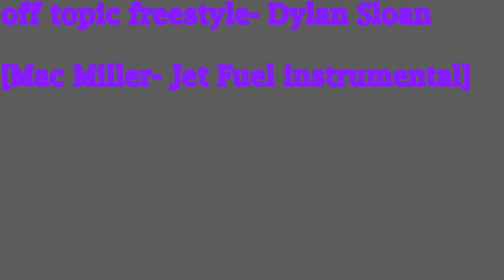Dylan Sloan- off topic freestyle [Mac Miller- Jet Fuel instrumental]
Beat- Jet Fuel by Mac Miller